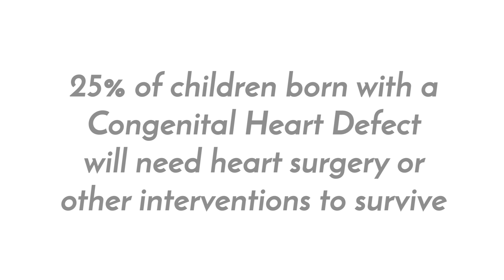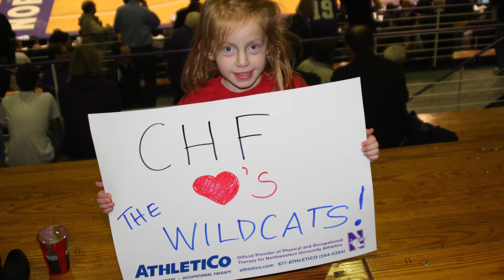CHD: A Personal Look at Why Research Matters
Congenital heart defects (CHD) are the most common birth defect, affecting nearly 40,000 babies each year. Check out this video to learn more about CHDs and why funding research is so important!

Thank you to the CHF IL Chapter for sharing this incredible video with the world!

To learn more about CHF IL Chapter, or "like" them on Facebook